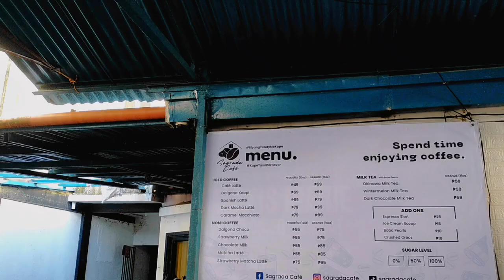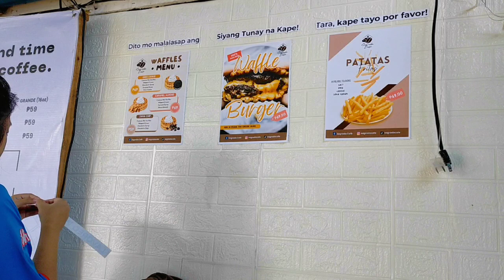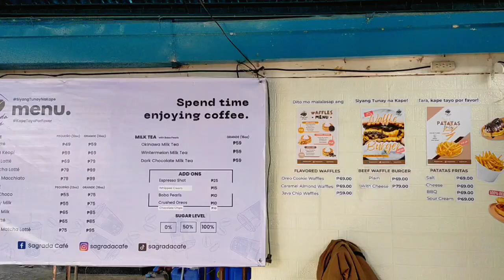cafe vlog ☕ new product: waffles menu 🧇 small cafe owner | Sagrada Café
𝗛𝗘𝗬 𝗣𝗜𝗡𝗞 𝗚𝗔𝗡𝗚! We released our new waffle series in our menu 🧇✨ so thankful for all the love and support for our small café 🤎

𝗘𝗱𝘂𝗰𝗮𝘁𝗶𝗼𝗻: College Graduate (BS in Entrepreneurship Specialized Track on Tourism)